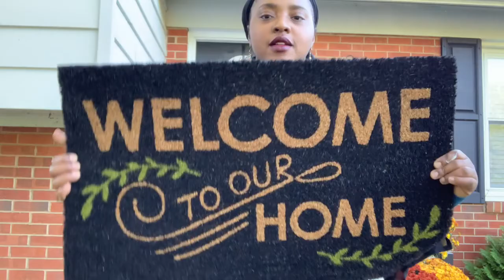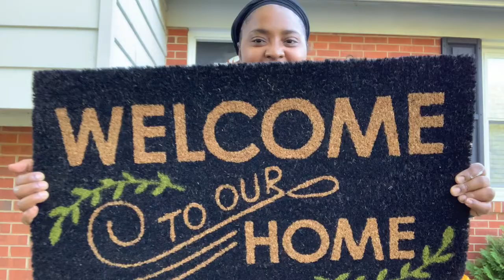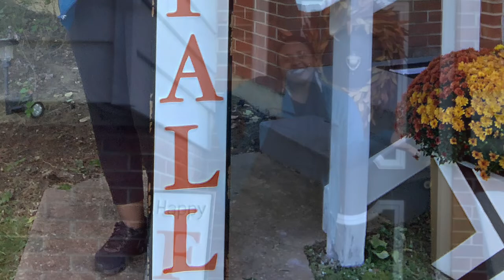10 EASY DIY FALL DECOR TIPS| AFFORDABLE. QUICK. EASY. CHEAP. ( FUN WEEKEND PROJECT)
Easy, quick and affordable DIY FALL/AUTUMN decor tips that you can easily do in one day or a weekend.